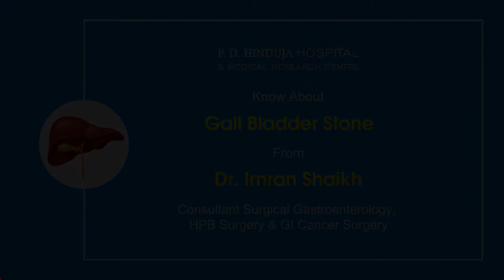Dr. Imran Shaikh - Gall bladder stone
The gallbladder is a tiny organ located in the upper right belly, just beneath the liver. It's a pouch that holds bile, a greenish-yellow liquid that aids digestion. Gallbladder problems usually occur when something obstructs the bile duct, such as a gallstone.

Here's Dr Imran Shaikh, Consultant of Surgical Gastroenterology, HPB Surgery & GI Cancer Surgery at Hinduja Hospital, Mahim sharing expert insights on gall bladder stone.